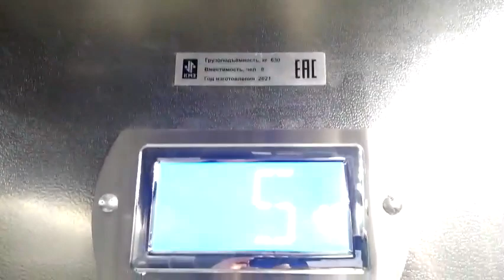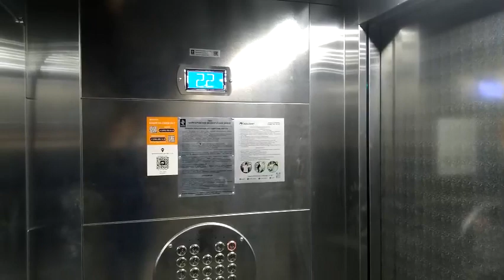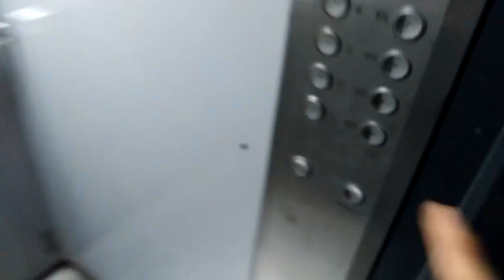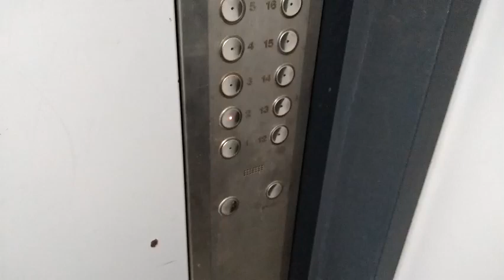Электрические лифты 2/3 (КМЗ-2021-1992) 630-320 кг, 1,6-1,4 м/с (@ г. Москва, Митинская, 40к1, п-1)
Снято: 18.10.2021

Информация

• марка: КМЗ
• тип: пассажирские, грузопассажирский
• грузоподъёмность: 320-630 кг
• скорость: 1,4-1,6 м/с
• количество остановок: 22
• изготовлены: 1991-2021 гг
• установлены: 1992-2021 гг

Со мной участвовал @sanektv5751

Примечание

Пассажирский "А" был на замене!

Пассажирский "Б" был заменён в декабре 2021 г